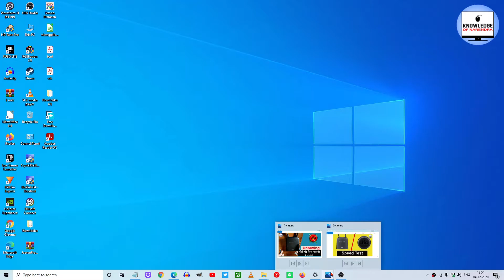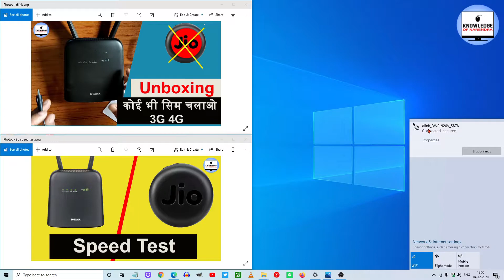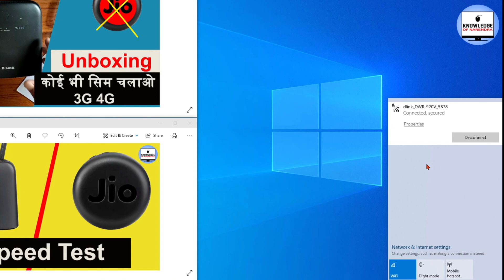D-Link DWR-920V Wifi signal not showing in windows 10 | DWR-920V Network not Showing.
D-Link DWR-920V 4G sim router signal not showing your windows 10 pc. How to fix This problem.
As you know I brought it to the router for my personal use.
but sometimes not showing signal in windows 10.
How I fix this problem to watch my video. Thank You.

D-Link DWR-920V 4G सिम राउटर सिग्नल आपकी विंडोज़ 10 पीसी नहीं दिखा रहा है। इस समस्या से कैसे निपटा जाए।
जैसा कि आप जानते हैं कि मैं इसे अपने व्यक्तिगत उपयोग के लिए राउटर में लाया था।
लेकिन कभी-कभी विंडोज़ 10 में सिग्नल नहीं दिखा रहा है।
मैं अपनी वीडियो देखने के लिए इस समस्या को कैसे ठीक करूं। धन्यवाद।